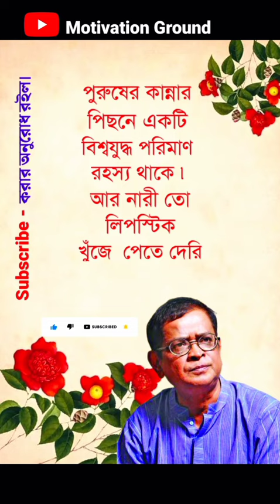Humayun Ahmed emotional status । Heart touching । sadstatus quotes ।